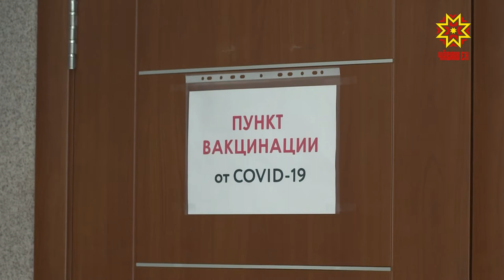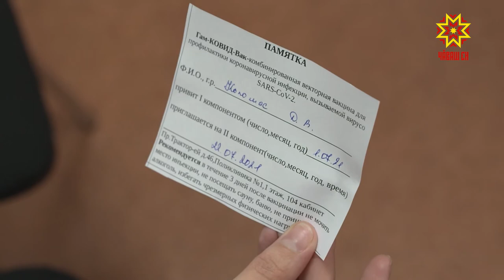Защититься от ковида без отрыва от производства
Защититься от ковида без отрыва от производства. Мобильные бригады врачей сегодня работают в Многофункциональном центре и в спортшколе Олимпийского резерва в Чебоксарах. Наша репортер Екатерина Шиверова пока не решилась сделать прививку, но пообщавшись с теми, кто стоял в очереди за вакциной призналась, что сделает спасительный укол в ближайшее время. Аргументы за и против в ее материале.